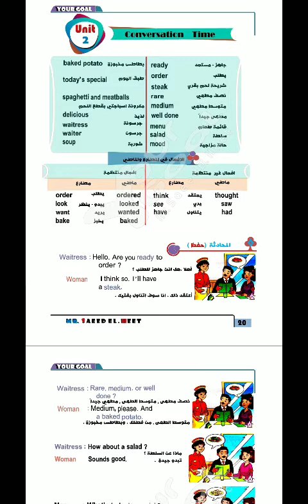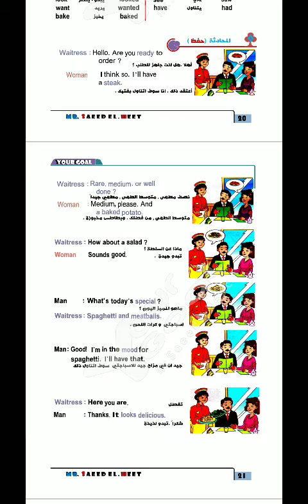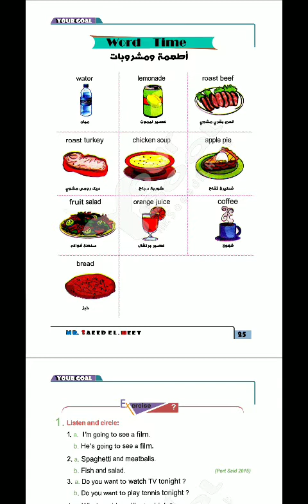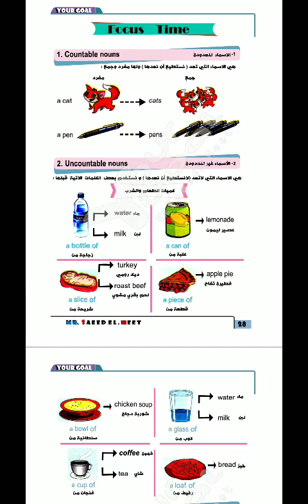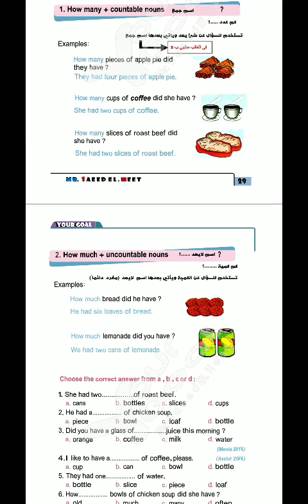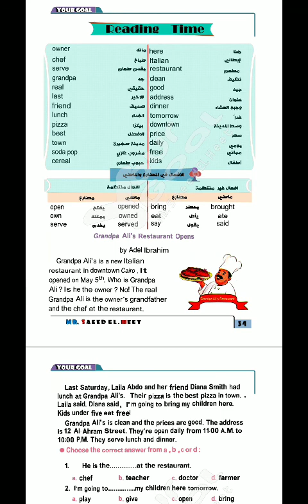Revision on unit 2 ... Junior 6 ( 2021) Mr . Mohamed Gaber